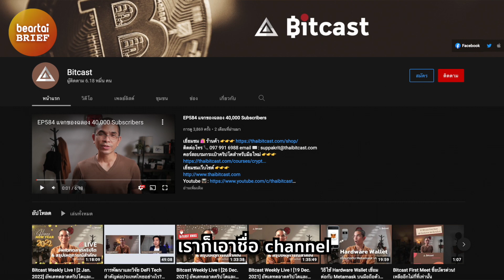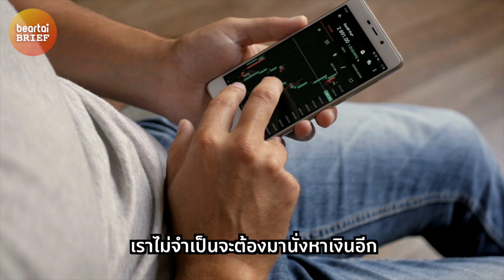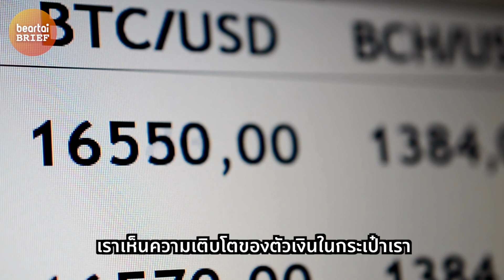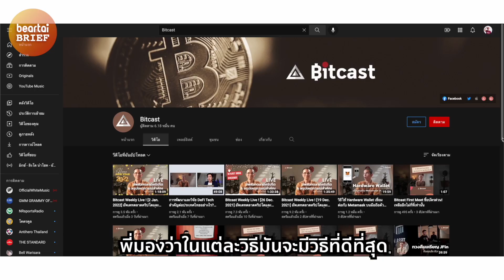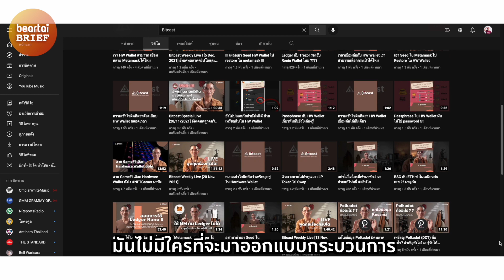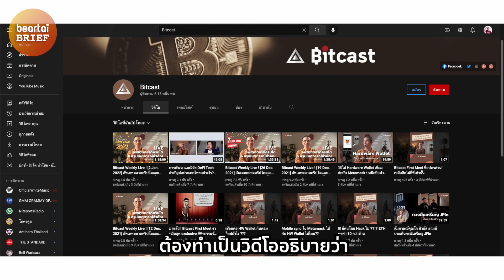รู้ไว้ก่อนเล่น! โลกของคริปโท ไม่ได้มีแค่การเทรด | beartai BRIEF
beartai BRIEF พาไปทำความรู้จักกับศุภกฤษฎ์ บุญสาตร์ (พี่บิท) นายกสมาคมสินทรัพย์ดิจิทัลไทยและเจ้าของช่อง Bitcast ถึงแนวคิดและหนึ่งในวิธีการเทรดคริปโตในรูปแบบของกูรู ซึ่งโลกของคริปโท มันมีอะไรมากกว่าการเทรด แล้วควรเทรดอย่างไรให้เหมาะกับเรา ติดตามชมได้ในคลิปนี้